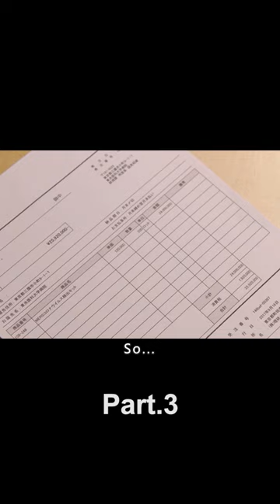This Death Is All Around, As Interpreted By Beautiful Medical Students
Miichan Misumi (Satomi Ishihara) is a female forensic pathologist who works for UDI, a private forensic organization that receives remains of people who have died from unnatural causes and performs autopsies to find the truth about the case. She is joined by forensic pathologist Nakado (Shin Inoura), recorder Rokuro Kubu (Masataka Kubota), and examiner Yuzuko Tokaihayashi (Mitsunori Ichikawa).
　　Although Nakadou has a wealth of clinical experience, his personality is eccentric and eccentric, and there are often irreconcilable conflicts between Mikoto and Nakadou, who have different understandings of justice and the law. In fact, Nakadou has a secret that no one knows. His girlfriend was tragically killed in an "accident", but various clues reveal to Nakadou that a serial killer took her life. Nakadou stays at UDI despite all the talk, precisely to find the killer of his girlfriend.